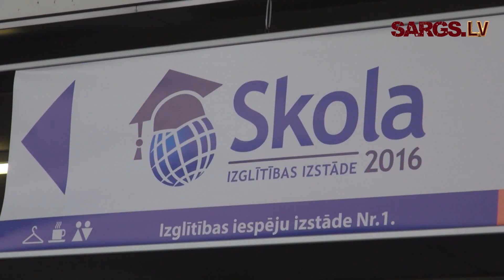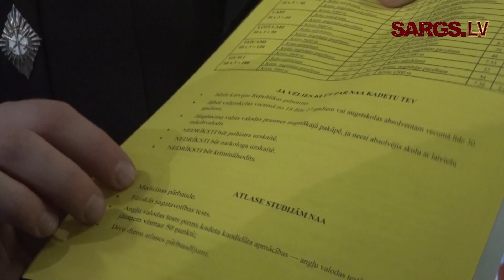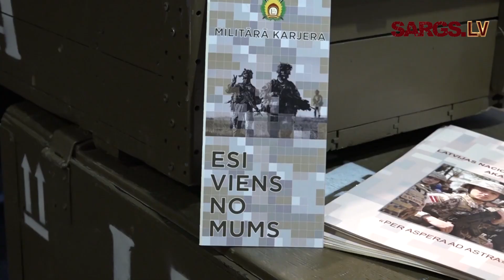Aizsardzības akadēmija un bruņoto spēku vienības piedalās izglītības izstādē „Skola 2016”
Kanāla "Latvijas armija" saturu ar logotipu "Sargs.lv" interneta vietnēs ārpus "YouTube" atļauts IZPLATĪT TIKAI IEGULDOT vai KOPĪGOJOT, izmantojot norādīto saiti. Lejuplādēšana ievietošanai citās interneta vietnēs ir aizliegta.

Lai informētu jauniešus par studiju iespējām Latvijas Nacionālajā aizsardzības akadēmijā, kā arī par dienestu Nacionālajos bruņotajos spēkos, arī šogad aizsardzības akadēmija un bruņoto spēku vienības piedalījās gadskārtējā izglītības izstādē „Skola”.

Virsnieki un kadeti izstādes apmeklētājus informēja par izglītības iespējām akadēmijā, studiju programmām un kadetu dzīvi.

Izstādes apmeklētājiem bija iespēja tikties ar kadetiem un piedalīties dažādos militarizētos konkursos, kā arī iepazīties ar informatīvajiem materiāliem, ekipējumu un ieročiem.

Vienlaikus aicinājumam studēt aizsardzības akadēmijā, interesentus informēja arī par profesionālā dienesta iespējām bruņotajos spēkos, skaidrojot kandidātu atlases procesa pārbaudījumus un nepieciešamos rīcības soļus, kas jāveic, kandidējot dienestam bruņotajos spēkos.

Katru gadu izstāde “Skola” tūkstošiem jauniešu dod iespēju iegūt visaptverošu informāciju par mācību iespējām, palīdz saprast un izvēlēties, ar kādu nozari saistīt savu nākotni un kura mācību iestāde būs tā, kurā tuvākajos gados apgūt zinības, iesaistīties ārpusskolas aktivitātēs un iegūt jaunus draugus.

22.starptautiskā izglītības izstāde “Skola” notika no 26. līdz 28.februārim Starptautiskajā izstāžu centrā Ķīpsalā.

Šogad  bruņotie spēki profesionālajā dienestā pieņems 700 karavīrus, 120 no viņiem - studijām Nacionālās aizsardzības akadēmijā.

Kandidātu dokumentu pieņemšana studijām Latvijas Nacionālajā aizsardzības akadēmijā jau ir sākusies un notiks līdz pat 31.jūlijam.

Ar studiju iespējām Nacionālajā aizsardzības akadēmijā varēs iepazīties arī Atvērto durvju dienā, kas notiks 6.maijā. Tās sākums plānots plkst.11.

Latvijas Nacionālā aizsardzības akadēmija ir vienīgā augstākās izglītības iestāde Latvijā, kas īsteno akreditēto studiju virzienu “Militārā aizsardzība”. Akadēmijas uzdevums ir sagatavot profesionāli izglītotu komandējošo un militāro speciālistu sastāvu Latvijas valsts aizsardzības nozarei.

Iestājoties Latvijas Nacionālajā aizsardzības akadēmijā, kadetus sagaida ne vien dinamisks mācību process, bet arī dažādas priekšrocības, kas nav citās mācību iestādēs: studijas ir bez maksas - tās tiek finansētas no valsts budžeta līdzekļiem; studiju laikā kadeti ir pilnā valsts apgādē un kadetiem nodrošina karavīra sociālās garantijas.

Kadetiem maksā karavīra algu, sākot ar 470 eiro pirms nodokļu nomaksas, un uzturdevas kompensāciju 308,76 eiro, kā arī dzīvokļa īres kompensāciju 142 eiro.

Kadetus nodrošina ar bezmaksas izmitināšanu dienesta viesnīcā un iespēju bez maksas izmantot Sporta kluba kompleksu. Akadēmijā ir pieejama bibliotēka ar plašu militārās un vispārizglītojošās literatūras un periodikas klāstu dažādās valodās, dažādas datu bāzes un bezmaksas interneta pieslēgums.

Pēc akadēmijas absolvēšanas ir garantēta dienesta vieta Nacionālo bruņoto spēku vienībās.

Plašāk ar studiju iespējām aizsardzības akadēmijā var iepazīties tās interneta vietnē